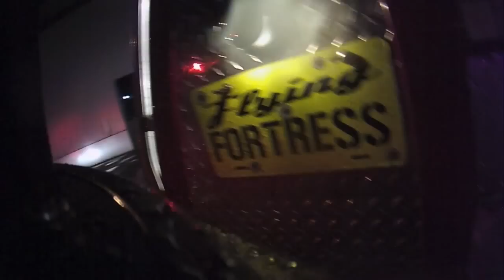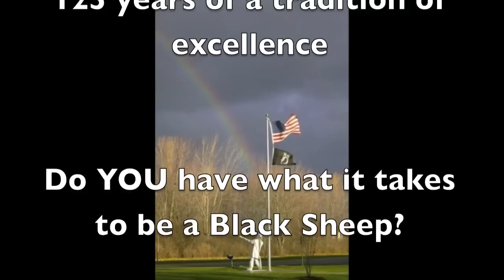East Syracuse Fire Deparment: Pride of the East Side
Small selection of East Syracuse Fire Department's runs and alarms from 2012/2013.